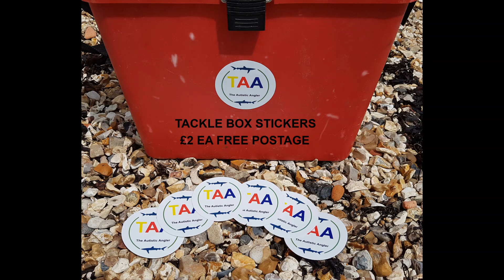Quality vinyl tackle box 3" stickers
Free UK postage